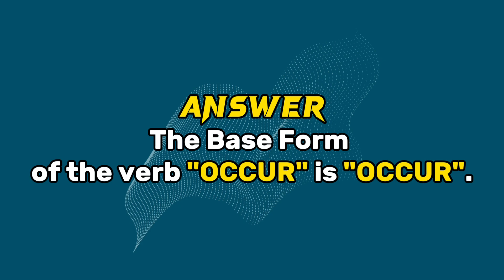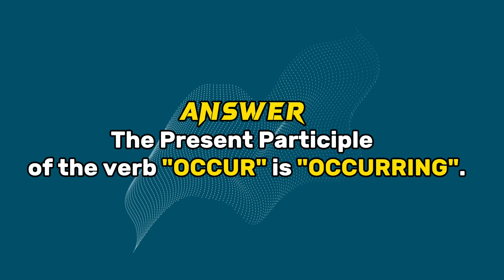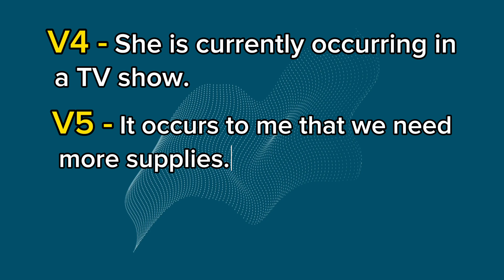Conjugation English Verb to Occur | V1 V2 V3 V4 V5 Form of Occur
The verb "to Occur" is a regular verb, meaning its past tense and past participle forms are formed by adding "-ed" to the base form. Here are the different forms:

What is the V1 V2 V3 V4 V5 of Occur?
- Base Form (Infinitive):
- Simple Present:
- Third Person Singular:
- Simple Past:
- Past Participle:
- Present Participle/Gerund:

(っ◔◡◔)っ ♥ The ten most heavily used verbs in the English language are

Base_form: What is the base form of the verb "Occupy"?
Past: What is the past tense of the verb "Occur"?
Present: What is the present tense of the verb "Occur"?
Past_participle: What is the past participle of the verb "Occur"?
Present_participle: What is the present participle of the verb "Occur"?